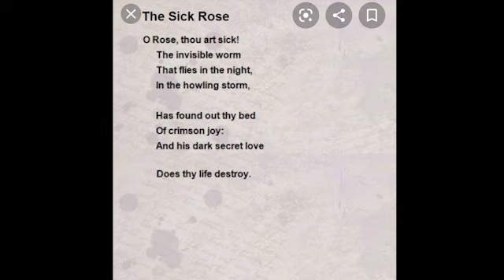English The Sick Rose by William Blake | Class 11 | BMHS | Somnath Koner